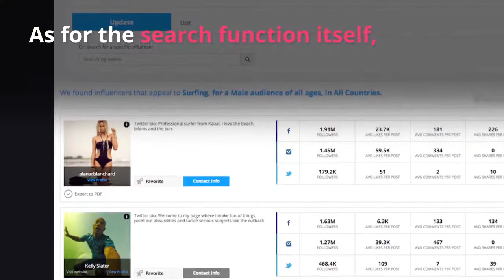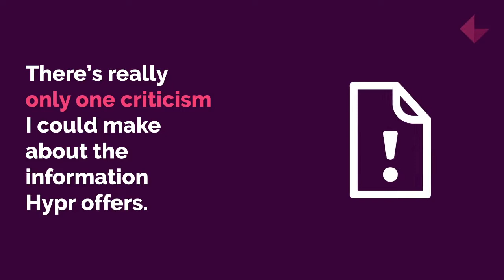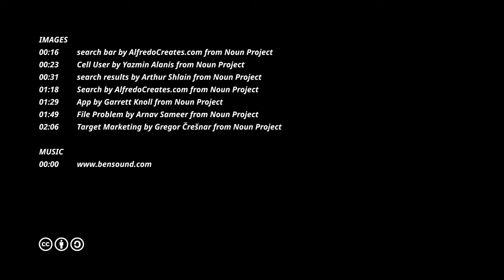Hypr Review: Influencer Marketing Software (Platform)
Hypr Review by Influencer Marketing Hub. View a short summary of the Hypr Influencer Marketing Software -full review on our